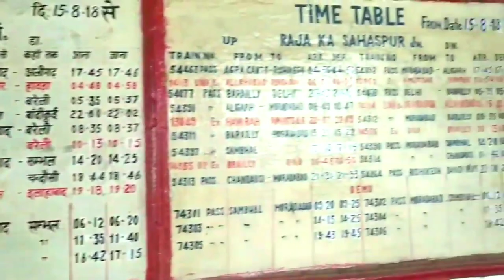Raja ka sahaspur Junction : The railway station of Bilari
Raja ka sahaspur junction railway station
Raja ka sahaspur junction all information
Bilari railway station
Bilari railway station full details